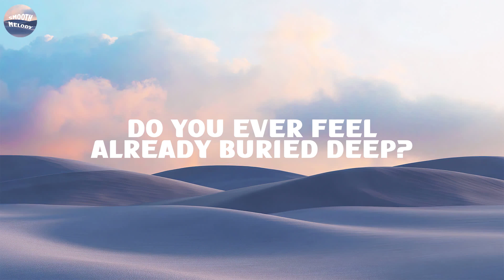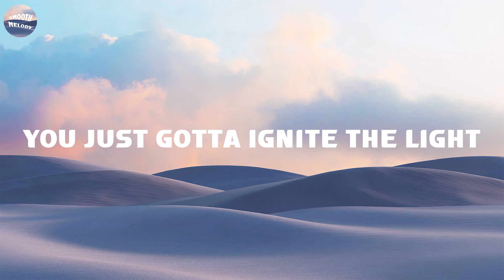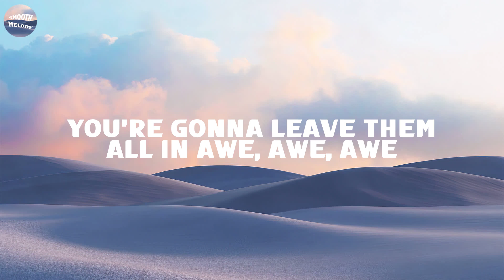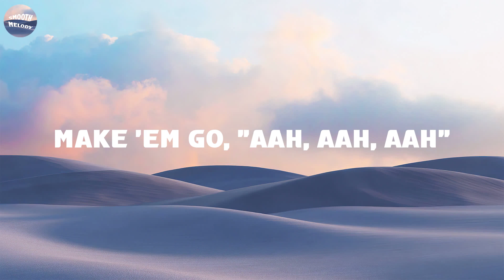Katy Perry - Firework (Lyrics)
Lyrics: Katy Perry - Firework